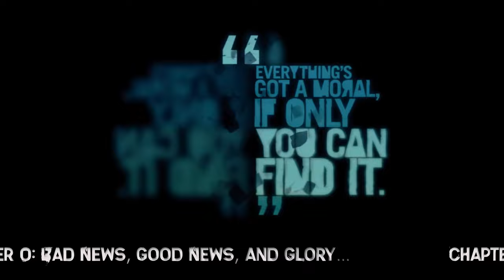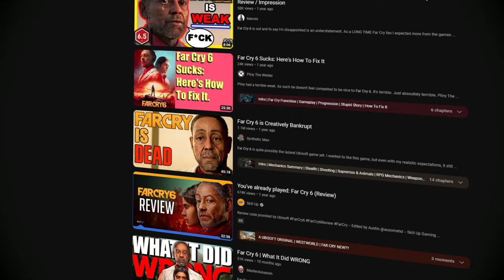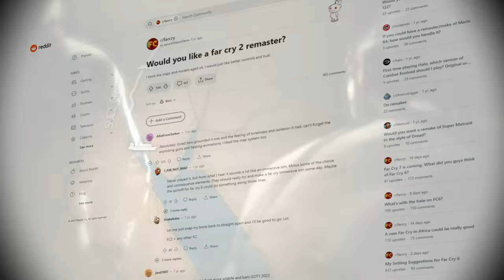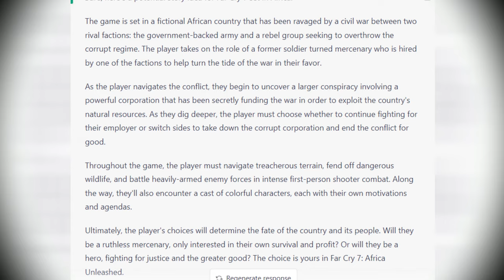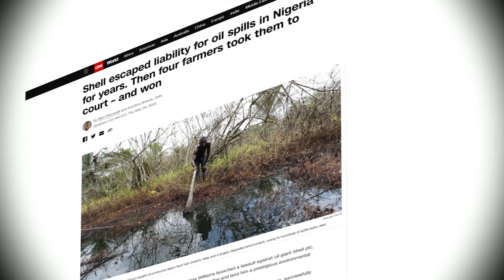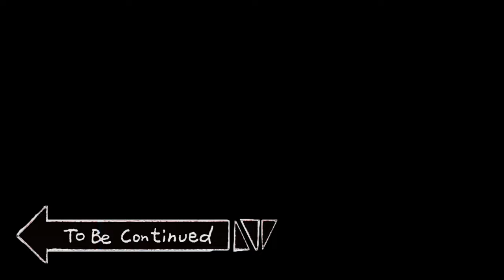Why FAR CRY needs to 'Return' to AFRICA...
videoessay Another *Ubisoft* open-world FPS game, _Far Cry 7,_ is currently in the works. The _'Far Cry'_ franchise has struggled with its own identity for quite some time. The best way to regain the status quo is by going back to its roots, back to the glorious times of _Far Cry 2,_ back to *Africa.* In this video, I'll try to explain why. *Have a nice watch!*

*Thank you!* It really helps with growing the channel.

Chapters Log:
00:00 - Chapter 0: Bad News, Good News, and Glory…
02:18 - Chapter 1: The Imitation Game
08:58 - Chapter 2: What FAR CRY even means?
11:50 - Chapter 3: War is my Home
14:37 - Chapter 4: We didn’t start the Fire…
17:25 - Chapter 5: Back in Black
20:58 - Chapter 6: [ERROR] INSANITY CONTINUES. PROCEEDING FURTHER.
21:06 - Chapter 7: Why are we still here?
23:14 - Chapter 8: Gonna take a lot to drag me away from you…
25:20 - Chapter FC6: Break The Cycle!
Artist: Ofshane | Track: Koto San